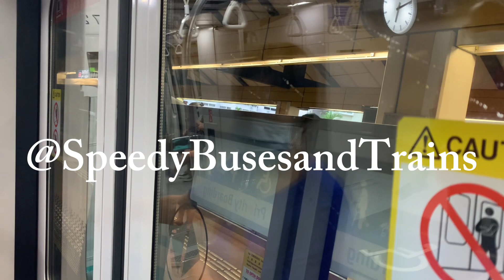SMRT C151C (721/722) Bukit Gombak to Jurong East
Filming Date: 19 January 2024
TRN: 235
This is another thumbnail format. It had to be messed up because of the watermark. I can’t put it elsewhere but the middle as people can crop away the watermark easily.